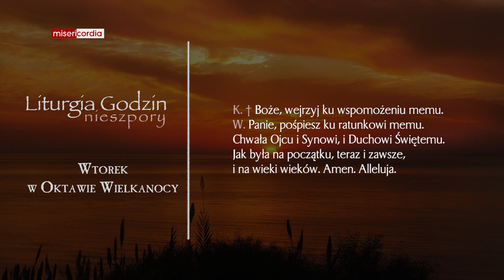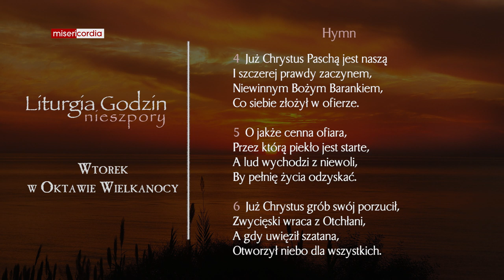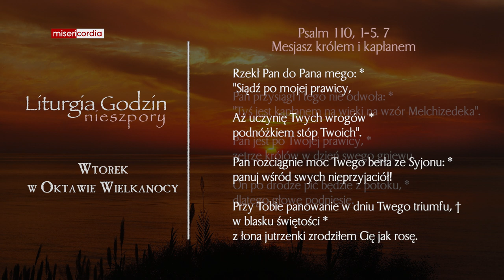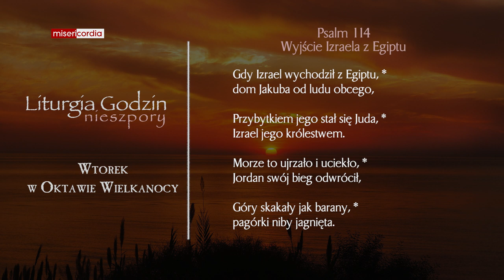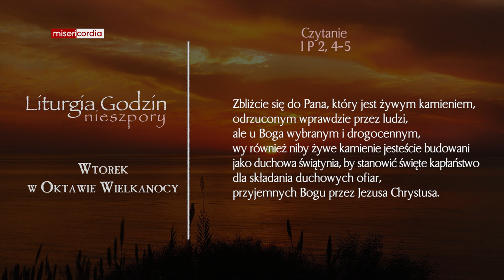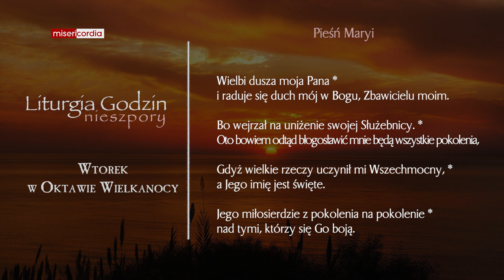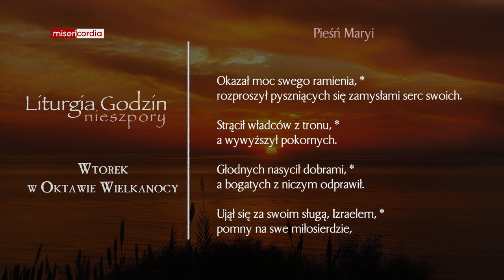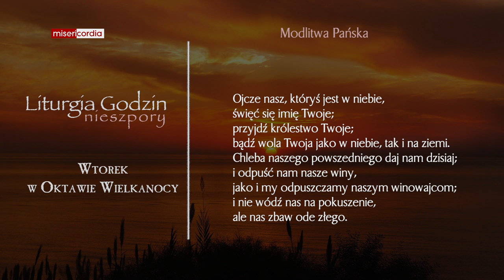Liturgia Godzin | Nieszpory | Wtorek w Oktawie Wielkanocy